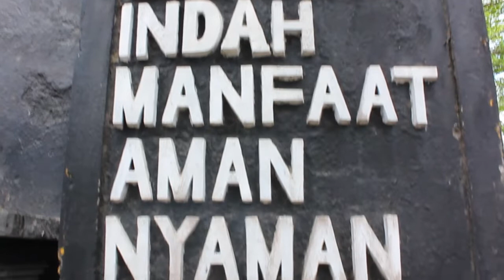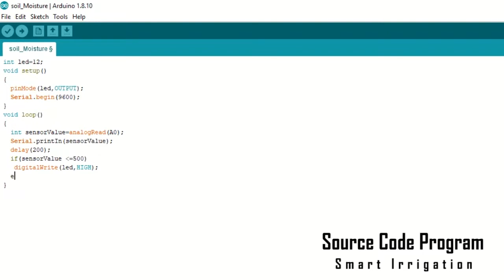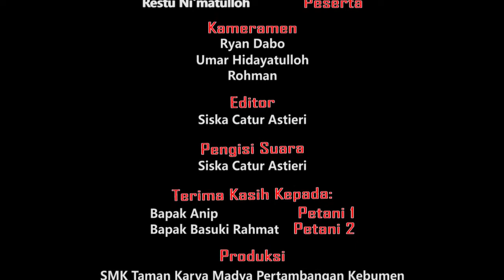Arduino Based Smart Irrigation System Design For Agriculture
Smart Irrigation adalah sebuah alat yang dirancang untuk membantu para petani untuk mengirigasi sawah secara otomatis. Dengan adanya sistem ini dapat memudahkan  para petani dalam mengirigasi sawah pada saat musim yang tidak dapat diperkirakan sehingga para petani tidak banyak mengeluarkan banyak tenaga, smart irrigation atau bisa disebut irigasi pintar dapat mendeteksi kondisi tanah yang memerlukan air maupun tidak, sehingga pada masa kekurangan air dapat diatasi dengan smart irrigation.